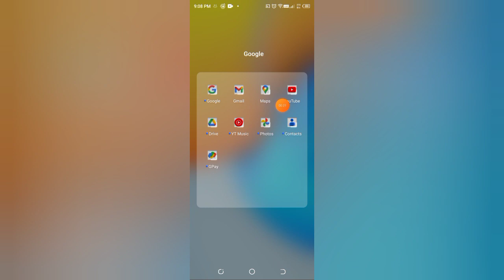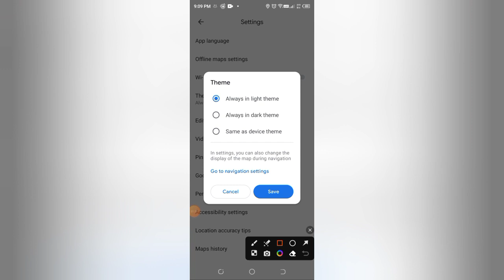How to change them in Map , Map me theme kaise change kare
Title

paste